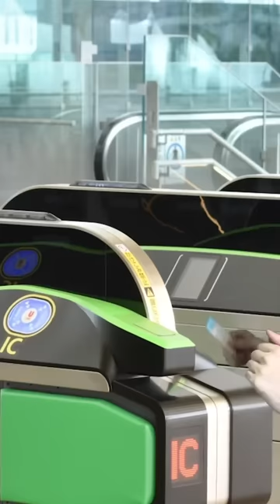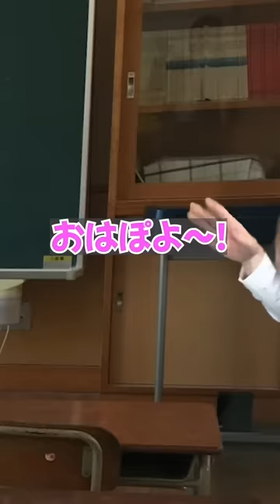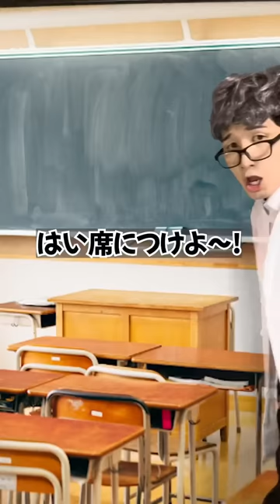【まとめ】五十嵐くん総集編スペシャル!! ①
五十嵐くん推しの皆様のために、、
過去の五十嵐くんショート動画から最近のショート動画までをイッキ見できるまとめ動画となっています！ぜひ最後までお楽しみください！